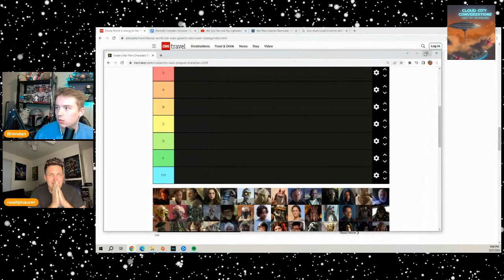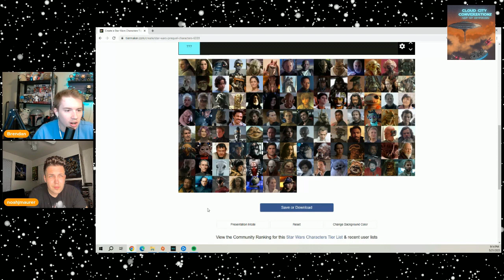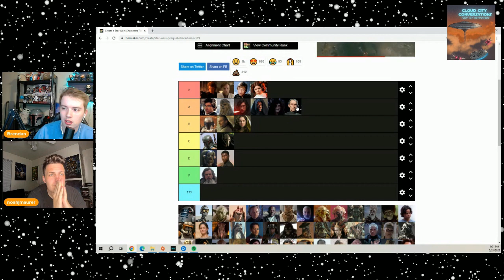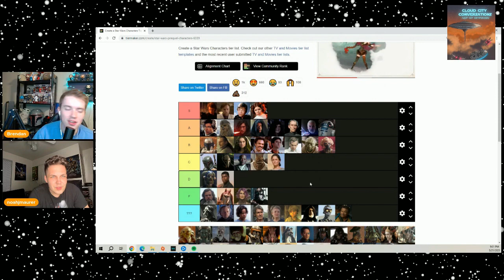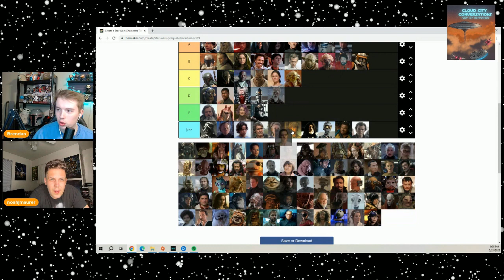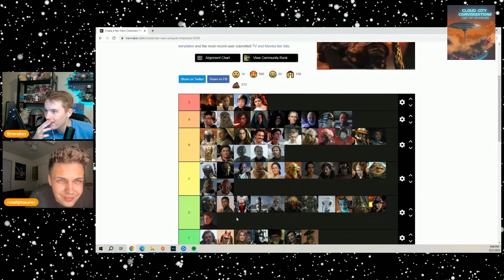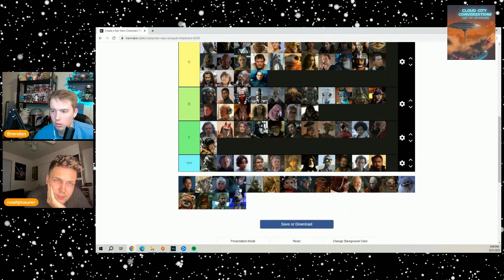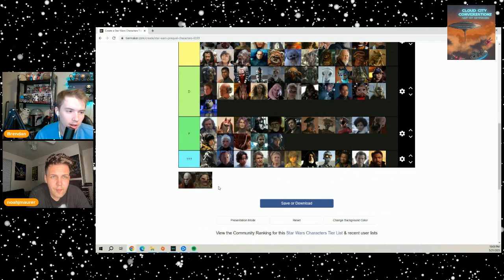THE ULTIMATE STAR WARS CHARACTER TIER LIST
Brendan and Noah piss each other off with their Star Wars character opinions